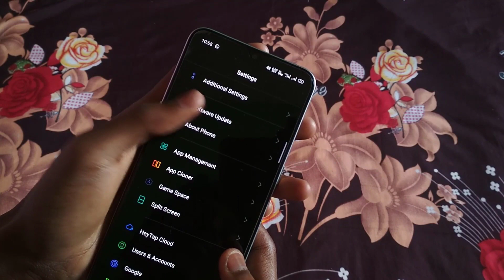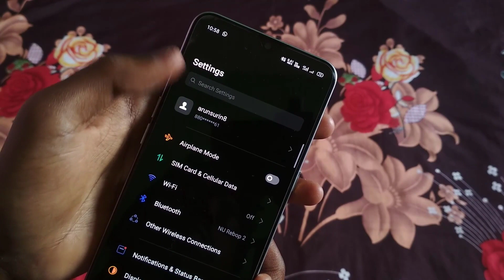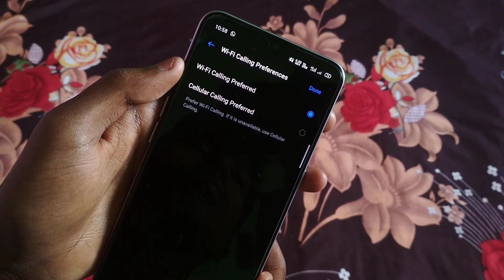How to do Wifi calling in Realme XT or in your Realme devices or any other device LIVE in Hindi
This Video is Presented By ARUN SURIN
Edited by - Myself
Softwares Used - Power Director (Android) & Camtasia (Windows)

In this video I had shown you how to do wifi calling in realme devices. Wifi calling enables you to call via WiFi Network from your phone as Sim card do not have proper signal strength It helps at that time in calling to a person.

🔘 Rebop 2 Wireless Earphones Unboxing + Review + Giveaway (31st March 2020 Last Date for Giveaway)
Ye Giveaway mai Khud kar raha hun ! Aaplog jaroor participate kriyega 🙏

All the contents materials are used in this video is made due to these awesome works of respective people.

The License used are updated if found matched content.

!!! Warning !!!